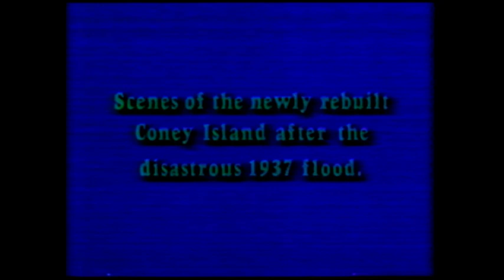1937-1956 Historical Footage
Historical promotional video shot at the park between 1937 and 1956.